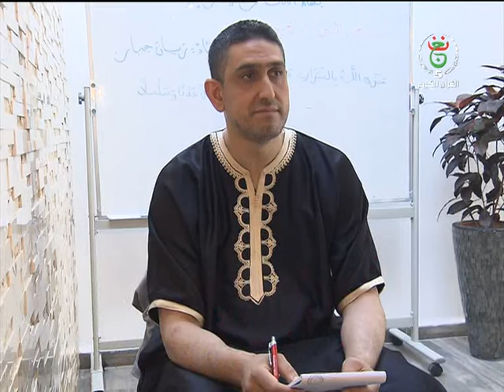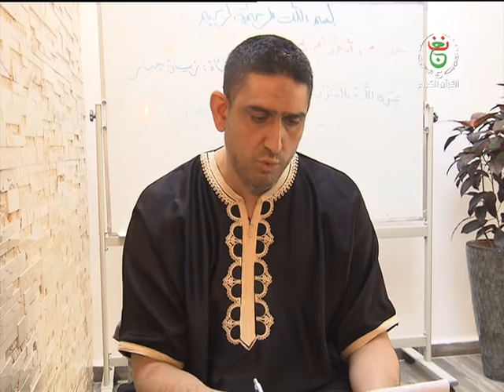يوميات تاج القرآن الكريم ليوم 13-05-2019